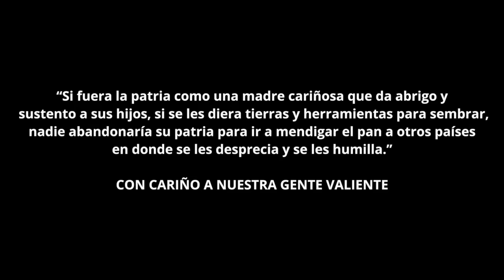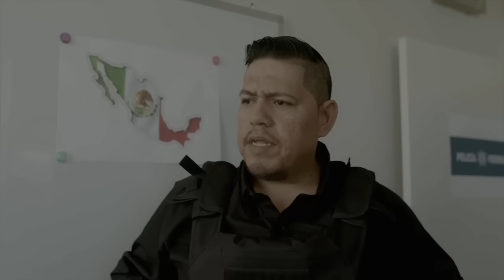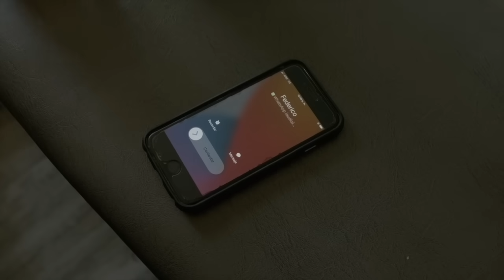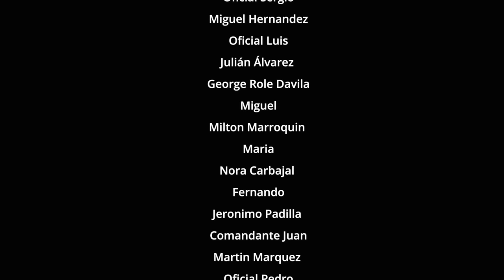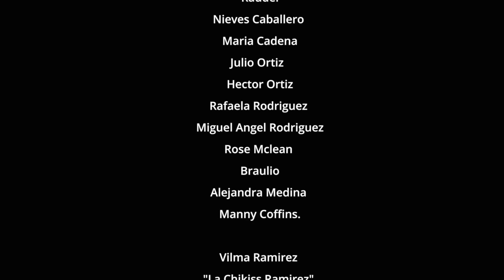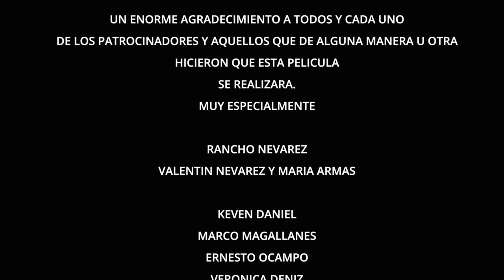🎬EL CAMION DE LA MUERTE pelicula completa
Sinopsis: EL CAMION DE LA MUERTE
Es una historia basada en echos reales. de lo que paso en SAN ANTONIO Texas donde murieron muchos migrantes ahogados en la caja de un trailer, Llena de drama y accion.

EN LA FILMACION DE ESTA PELICULA SE USARON ARMAS DE UTILERIA, EFECTOS ESPECIALES Y TODOS SON ACTORES. NO SE LASTIMO A NINGUNA PERSONA NI A NINGUN ANIMAL.

Estrellas Production y Estrella Almada Cervantes tv
Son Marcas Registrars

MUCHISIMAS GRACIAS
ATTENTAMENTE: Estrella Almada Cervantes (ESTRELLAS PRODUCTON)

EL CAMION DE LA MUERTE
Es una pelicula  de estrella Almada Cervantes para Estrella Almada Cervantes Tv

Elenco:
Estrella Almada Cervantes
Rigo Chavez
Juan Pablo Guzman
Ernesto Ocampo
Marco Magallanes

Director: Rafael Sanchez
Productor: Estrella Almada Cervantes